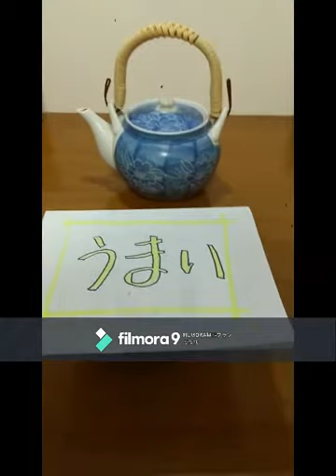都会で 作：芥川龍之介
朗読した書籍
青空文庫　都会で　最終更新日　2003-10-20